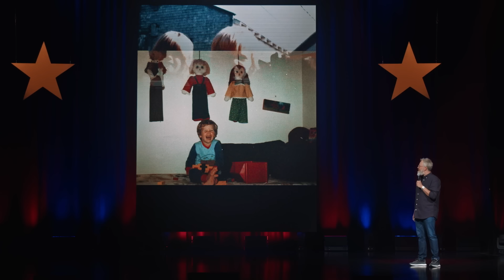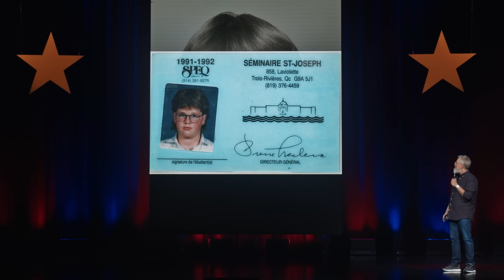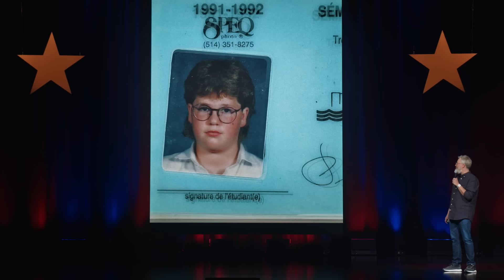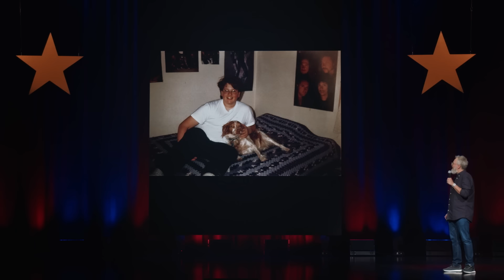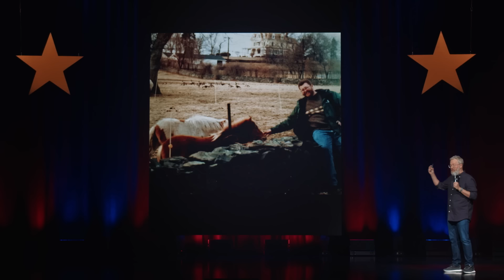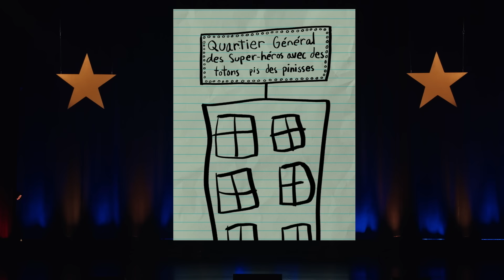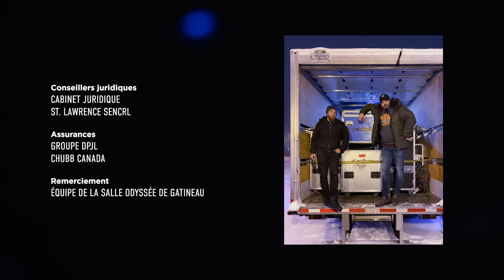François Bellefeuille – Le plus fort au monde